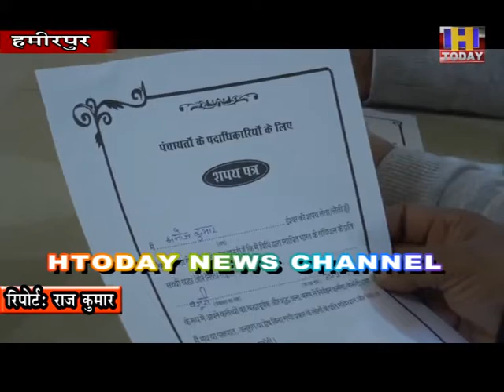27 JAN 8 हमीरपुर विकास खंड के नवनिर्वाचित प्रधानों व उपप्रधानों को बीडीओ सभागार में शपथ दिलाई गई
हमीरपुर विकास खंड के नवनिर्वाचित प्रधानों व उपप्रधानों को बीडीओ सभागार में शपथ दिलाई गई